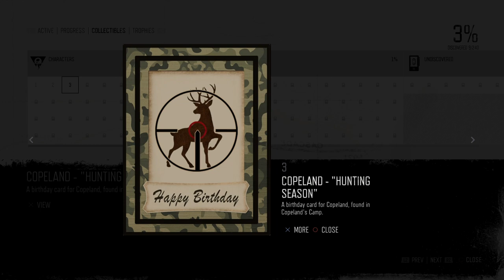[BALKAN] DAYS GONE #005 POPRAVKA NA TORANJU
5. epizoda Days Gone